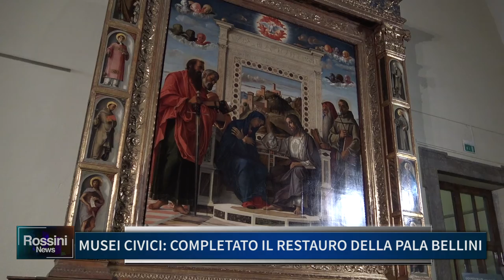MUSEI CIVICI: COMPLETATO IL RESTAURO DELLA PALA BELLINI